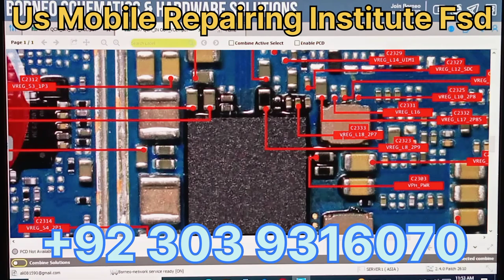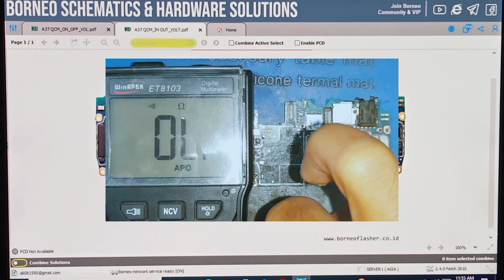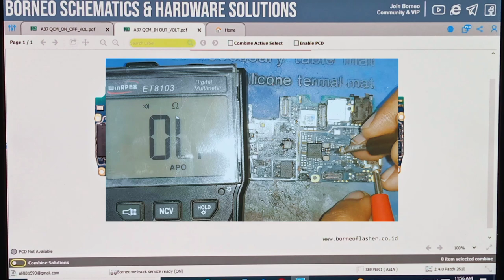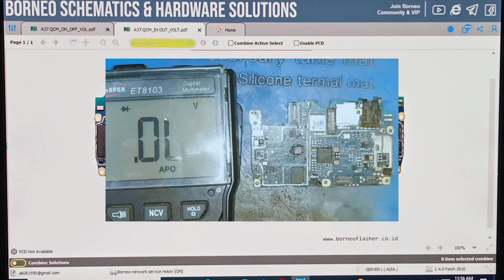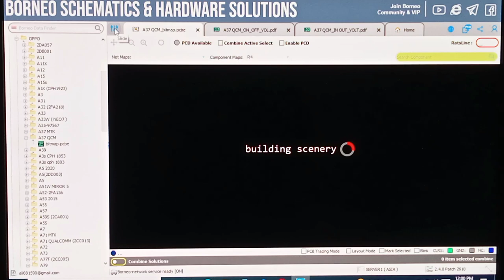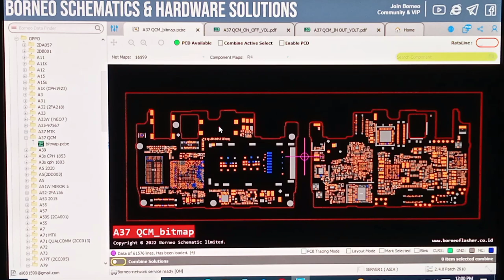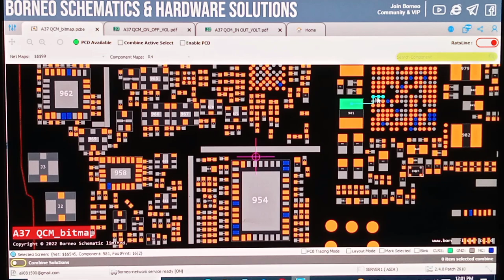How To Check Power IC Us Mobile Institute Urdu Hindi Language In faislabad